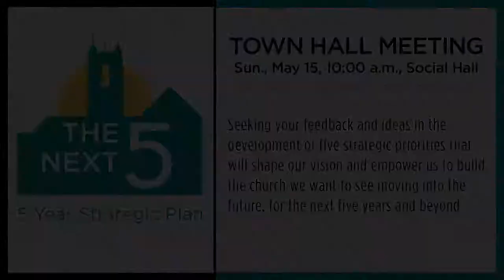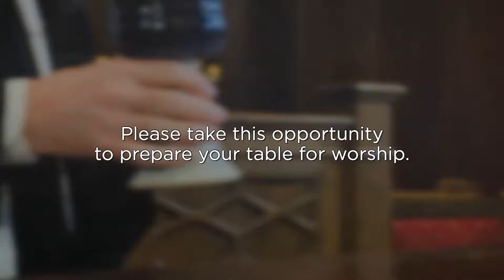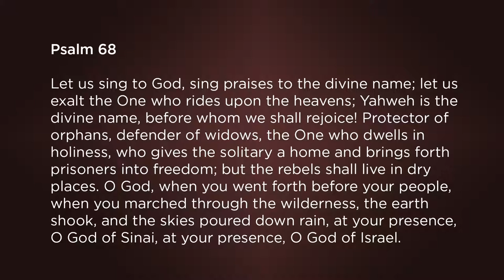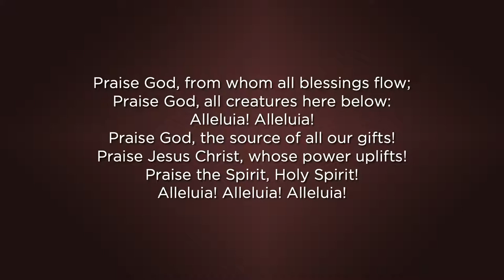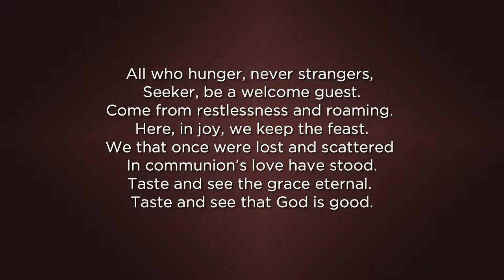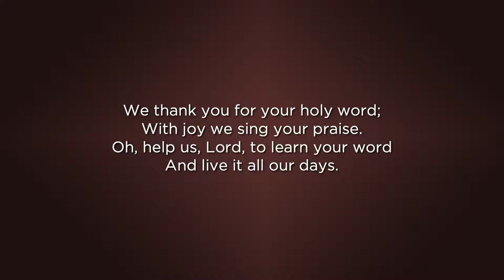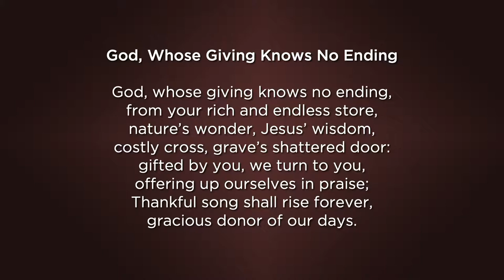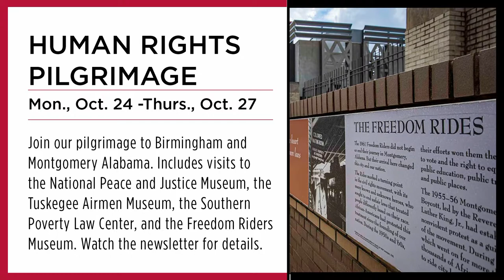May 15, 2022 - 11am Online Service - "Remaking the World, Pt 3: Spending Myself"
Join us for our weekly online service every Sunday:
9:01am, 10:00am, and 11:00am

6101 Ward Parkway
Kansas City, MO  64113